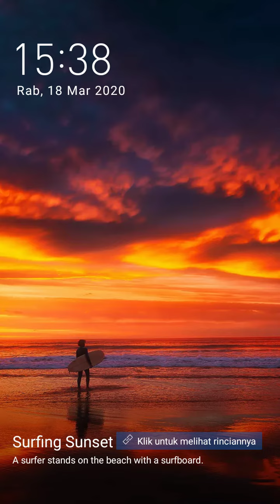Ngebolang Malam-Malam di Pantai